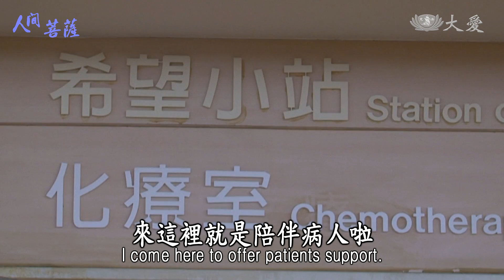【人間菩薩】潘陳美仁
潘陳美仁，法號慈琳，新北市中和區志工。
因為自己也曾罹癌，所以在慈濟醫院醫療小棧擔任志工時，更能夠同理病患的心情，並給予安慰與鼓勵。能夠將希望帶給患者，並讓他們重拾生命的熱愛，是讓自己最能夠感到開心的事情。自己也在擔任志工的期間，忘去煩惱，走出生命的陰霾。

(00373734)